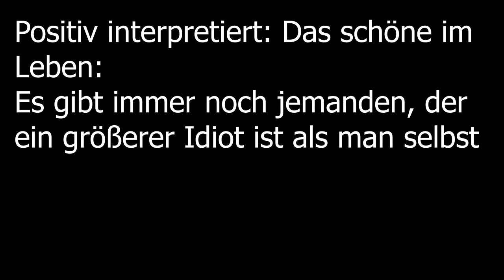Im Naturschutz gibt es auch immer wieder viel Ärger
Im Naturschutz gibt es auch immer wieder viel Ärger (vermutlich überall, wo man etwas bewegen will, egal, welches Thema). 🤬🤬🤬🎅🎅🏹🏹🏹🥊🥊🥊
Manchmal (ohne hier zu sagen wo, bei wem, warum und wieso, man muss ja manchmal andere auch schützen) bleibt man fassungslos mit jeder Menge Wut im Bauch zurück.

Naja, schleppe ich mich Abends zu den Tieren (insbesondere zu Schwein Speedy) und klage ihnen meinen Ärger...

Da hat das kleine Entenküken "Macheten-Joe" eine Idee (siehe den Film, klein und gelb).
"Ey Chef, ärgere Dich doch nicht immer so viel. Überlasse mir mal den Fall. Ich löse das, auf sagen wir mal, unorthodoxe Art, wenn Du verstehst was ich meine..." (kuckt mich grimmig an und macht ein Geräusch, das irgendwie nach brechenden Knochen klingt...)

Ich krieg mich trotzdem kaum noch ein und fluche was von Arschgeigen, blöden Idioten und sage schlimme Dinge wie "Nur Scheisse im Kopf", oder noch viel viel fürchterlichere Sachen...

Macheten-Joe lässt nicht locker. Gestern geschlüpft kündigte er direkt, nachdem er aus dem Ei gekrochen war, an, nun der militante Arm der gUG Umweltschutz zu sein.
Seine erste Handlung war der Wurf einiger kleiner Brandbomben in Richtung einiger Krähen, die meinten, in ihm ein leichtes Opfer zu sehen...
Ich gebe zu: Ich war beeindruckt. Erläutere dennoch, dass ich bei Meinungsverschiedenheiten da nichts von halte, dass wir gesellschaftlich verbindend und friedlich arbeiten müssen und diese Militanz-Debatte überhaupt niemandem etwas bringt.

Er gibt nicht auf, erzählt etwas von "Wir brauchen Erddepots", "Entschlossene Angriffe, wenn Niemand damit rechnet" und "...müssen auch mal ungewöhnliche Argumente vorbringen".
Ich sage ihm, dass das alle gequirlte Scheisse sei und er mich damit in Ruhe lassen soll. Gab es schonmal in der Bundesrepublik und war einfach nur ein völlig schwachsinniger Irrsinn!

Heute hat er Verstärkung mitgebracht. Den Hahn "Diego" (der Hahn Gottes), der in einem Kampf schon einmal ein Auge verloren hat. Und die Laufente "Terror".
Terror hat früher in einem Inkassobüro gearbeitet. Auf deren Homepage stand: "Ihr Kunde zahlt nicht? Lassen Sie uns 10 Minuten mit ihm allein und wir garantieren eine zügige Abwicklung...".
Terror lispelt etwas, erzählte mal, dass "Zahlungsprobleme" sich häufig "wie von Tfffsfsauberhand, in Luft aufgelöffft" hätten.
Huhn "Ndrangheta-Mario", auch im Team, gibt mir den Rat: "Ein Problem? Ich kenne kein Problem. Großes Metallfass und H2So4. Rückstandslose Problembeseitigung. Problemorientiertes Vorgehen!"
Und da wäre noch Kanadagans "Krawallowski", sehr erfahren in Bezug auf "militärische Problemlösungen" auf dem gesamten Kontinent. Vorzugsweise im nördlichen und mittleren Afrika.
"Chef, wir lösen das..." sagt Macheten-Joe.

Ich denke nach. Ok, ne schnelle Lösung? Niemand kriegt was mit? Nicht übel eigentlich...ANDERERSEITS: Nicht unser Arbeitsanspruch!
Gesellschaftlich verpönt und in der Regel mit juristischen Sanktionen belegt, muss auch anders gehen!

Gleichwohl: Es gibt diese Fälle, diese Herausforderungen, diese Menschen, bei denen man (auf einer virtuellen Ebene) denkt: "Soll ich Dir gleich was auf die Schnauze hauen oder willst Du erst eine Erklärung dafür?"´
Machen den Naturschutz kaputt und werden auch noch frech dabei.
Ich trage das dann in mein kleines Erinnerungsbüchlein ein: "Macht den Naturschutz kaputt, wird auch noch frech dabei." Mit dem Zusatz: "Nächstes Mal entschlossenes Vorgehen und Macheten-Joe anrufen!"

Ok, für den Augenblick, lösen wir es (wie fast!!! immer) friedlich und (im weitesten Sinne) "höflich" und "zuvorkommend". Denn selbst der letzte Vollidiot verdient ein Mindestmaß an Respekt (und ggf. auch einen satten (virtuellen) Tritt in den Arsch...).

gUG Umweltschutz und Lebenshilfe

P.S. Vorsicht: Dunkle Satire in diesem Beitrag. Nicht alles ist ausschließlich erst gemeint! Fuck you off!